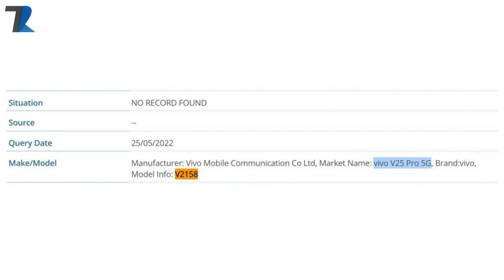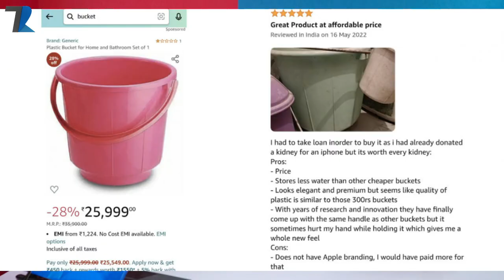iPhone 14 Cancel,WhatsApp Big Scam India,Xiaomi Pad 6 Launch,Nokia 6G India,vivo V25,realme Pad X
News Covered - iPhone 14 Cancel,WhatsApp Big Scam India,Xiaomi Pad 6 Launch,Nokia 6G India,vivo V25,realme Pad X
Timestamps
00:00 Introduction & Thank You !
01:08 Car & Bike Price Hike In India
01:57 vivo V25 Pro Launch Soon
02:30 realme Pad X 5G Launched In China
03:14 Moto Razr 3 Live Photo & Video Leak
03:53 Redmi 10 Prime+ 5G India Launch !
04:31 New Chemical For Cancer Treatment
05:17 Rs.25,000 Wali Balti 🤣🤣
06:12 WhatsApp India Huge Scam [ALERT]
07:08 iPhone 14 Series Might Be Cancel?
08:02 Nokia 6G India Launch
08:42 Xiaomi Pad 6, Pad 6 Pro Launch Soon
09:21 Facts